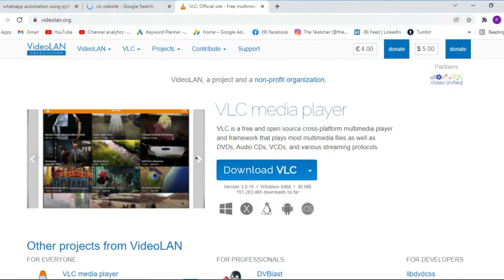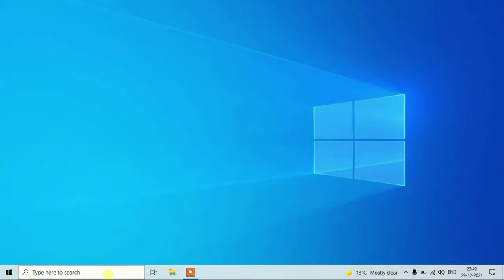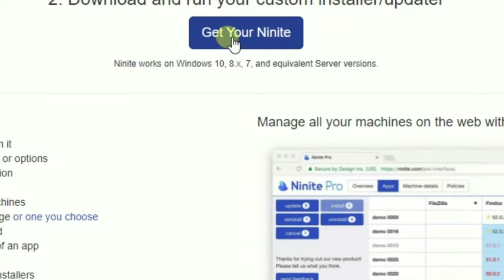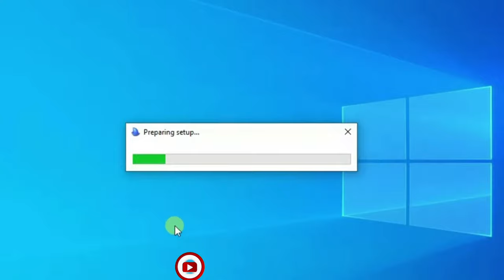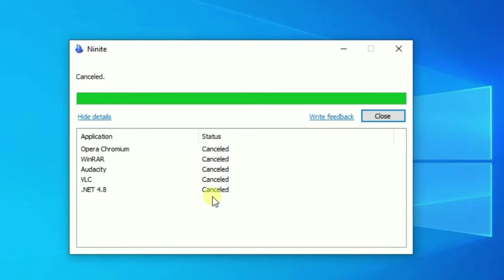Install all SOFTWARES in just ONE Click | 1 क्लिक में सभी सॉफ्टवेयर इनस्टॉल करें | Windows 7/8/10 😎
In this video, we will see how we can download and install multiple softwares from just a single website and install all of them in one single click. we can download and install all required softwares on the go.

SEO:
Install all SOFTWARES in just ONE Click,1 क्लिक में सभी सॉफ्टवेयर इनस्टॉल करें,Windows 7/8/10,windows 10,tips and tricks,download software,
ninite com,audacity download,auto clicker download,